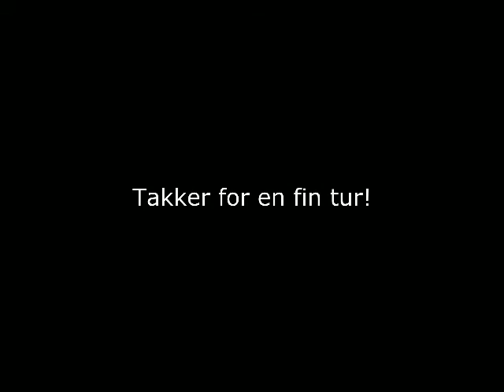Alanya 2012 August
Se denne: "SURVIVOR - EYE OF THE TIGER"